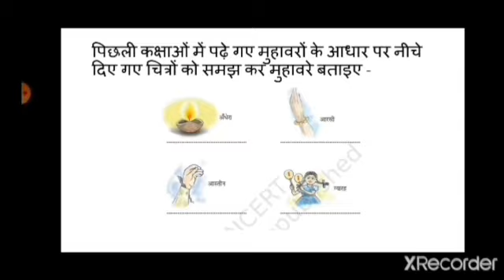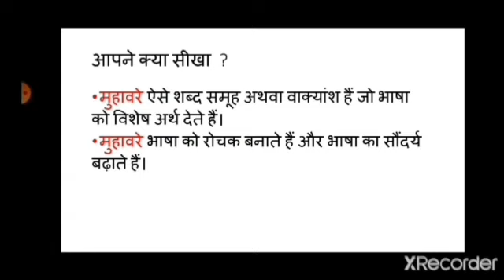कक्षा- 5 (हिंदी व्याकरण - मुहावरे) प्रस्तुतकर्ता सीमा भार्गव नवयुग स्कूल सरोजनी नगर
(हिंदी व्याकरण - मुहावरे) प्रस्तुतकर्ता सीमा भार्गव नवयुग स्कूल सरोजनी नगर